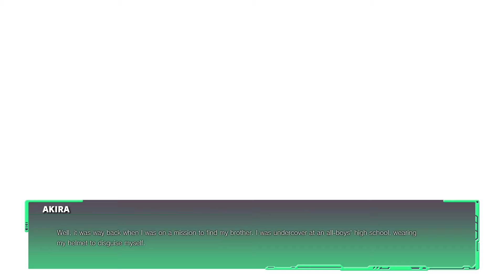Street fighter 5 Oro/Akira story mode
Hope you guys enjoy the story gonna discover more combos